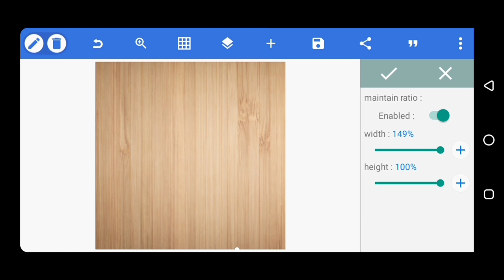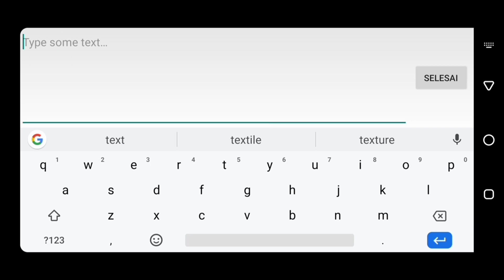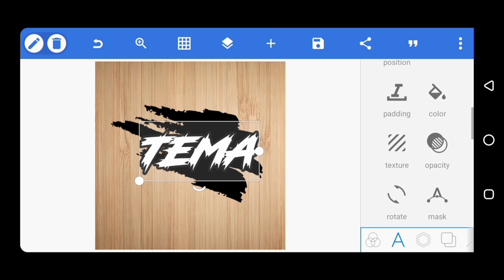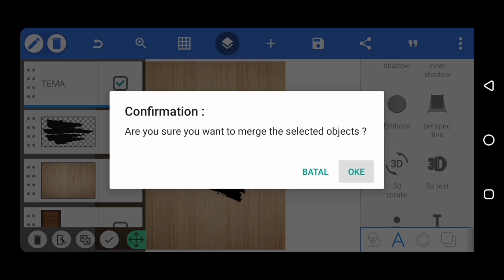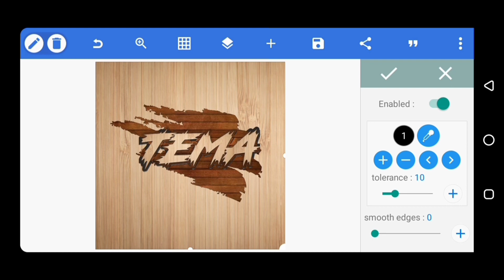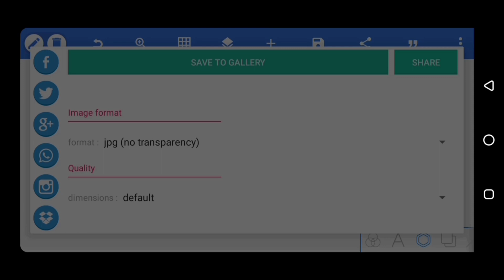CARA EDIT 3D NAME DI PIXELLAB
Hello sobat tutorial.
di video kali ini, TEMA CHANEL mau mengeoit 3D Name di aplikasi pixellab. Cara nya sangat mudah, silahkan tonton video ini sampai selesai, agar sahabat bisa mempraktikan nnya kembali. Jangan lupa dukung TEMA CHANEL dengan:
•Komentar√
dan jika sahabat suka video ini untuk ditonton banyak orang, silahkan dishare yah. TERIMA KASIH